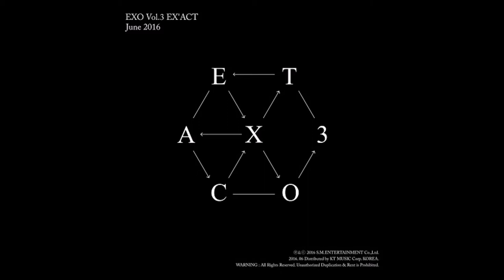EXO - Artificial Love (Chinese Ver.) [Female Version]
Not a song cover. I changed the pitch with Audacity